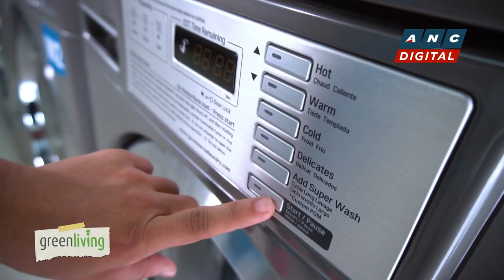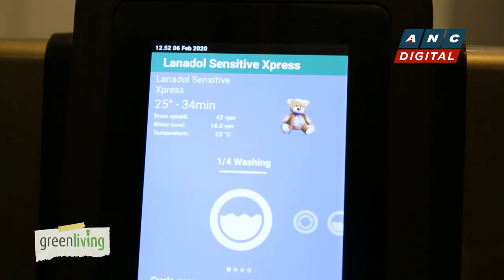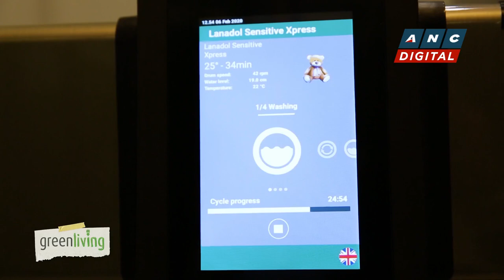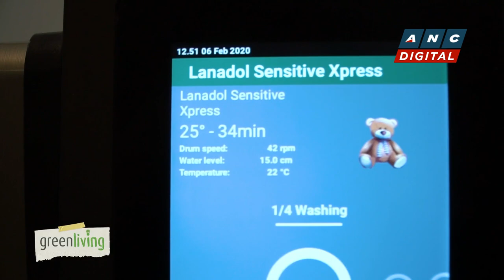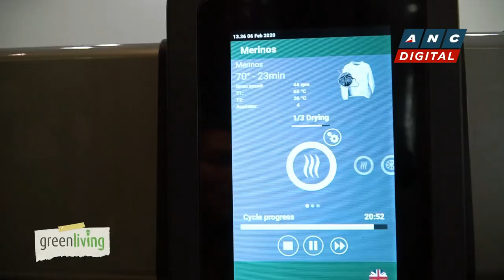Green Living: The benefits of wet vs. dry cleaning to the environment | ANC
Green Living: Cleaning your clothes has a bigger impact on the environment than you might think. But with Reviva's eco-friendly methods, washing garments could help promote the circular business model and even prevent fast fashion.